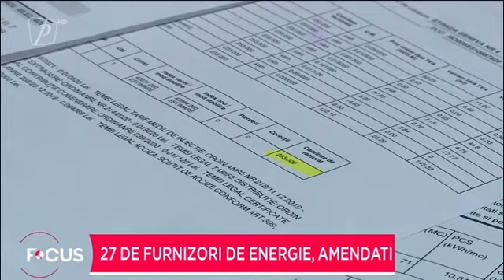Furnizorii de gaze și curent, amendați de ANPC